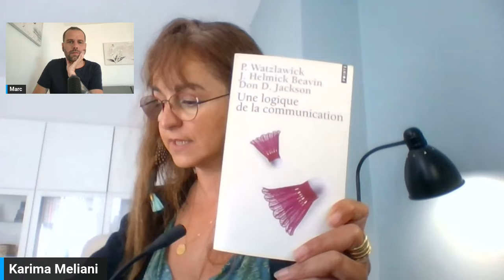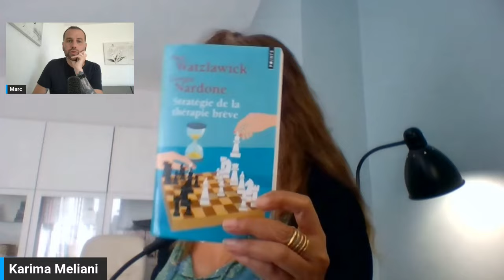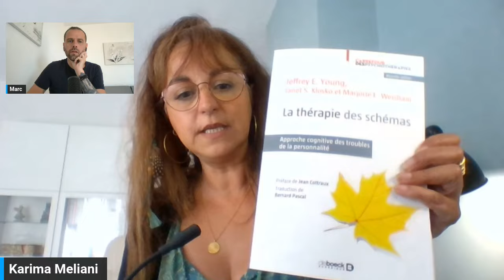Karima Meliani : L’hypnose & la Systémique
L'hypnose et la systémique sont deux approches thérapeutiques complémentaires qui peuvent offrir des solutions innovantes pour traiter divers problèmes psychologiques et comportementaux. Ces deux disciplines, bien que distinctes, partagent des principes fondamentaux qui favorisent une compréhension holistique de l'individu et de son environnement.

La Systémique : Une Vision Holistique

La systémique est une approche qui considère les problèmes psychologiques dans le contexte des interactions et des relations au sein des systèmes auxquels l'individu appartient, tels que la famille, le travail ou la communauté. Cette approche est particulièrement utilisée en thérapie familiale et de couple.

Les Principes de la Systémique :

Interdépendance : Les membres d'un système sont interdépendants, et le comportement de chacun influence le système dans son ensemble.

Rétroaction : Les interactions au sein d'un système sont cycliques, avec des boucles de rétroaction qui renforcent ou modifient les comportements.

Changement : Pour résoudre un problème, il est souvent nécessaire de modifier les dynamiques relationnelles au sein du système plutôt que de se concentrer uniquement sur l'individu.

L'Hypnose et la Systémique : Une Synergie Thérapeutique

L'intégration de l'hypnose et de la systémique peut offrir une approche thérapeutique puissante, car elle combine le travail sur l'inconscient individuel avec une compréhension des dynamiques relationnelles et contextuelles.

En somme, l'hypnose et la systémique, lorsqu'elles sont combinées, offrent une approche thérapeutique intégrée qui permet de traiter les problèmes à la fois au niveau individuel et relationnel. Cette combinaison favorise une compréhension plus complète des défis auxquels les individus sont confrontés et propose des solutions plus holistiques et efficaces.

Pour contacter Karima 👇🏼

Si vous souhaitez que je vous accompagne, vous pouvez prendre rendez-vous directement sur mon site internet ci-dessous.